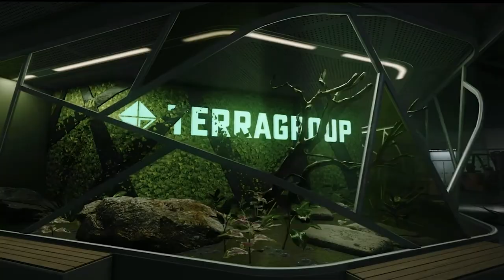Zahlen44 Fragmovie #3 - Escape From Tarkov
Song 1 - Bones - CTRLALTDELETE
Song 2 - Shoreline Mafia - Nun Major